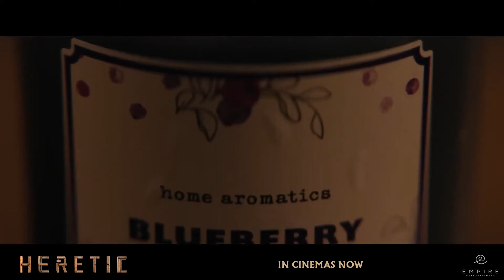HERETIC | In Cinemas Now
From writer/directors Scott Beck and Bryan Woods and starring Hugh Grant, Sophie Thatcher, and Chloe East. HERETIC is in cinemas now.